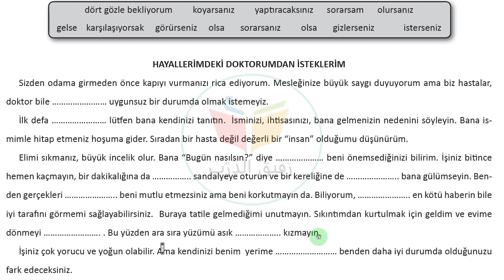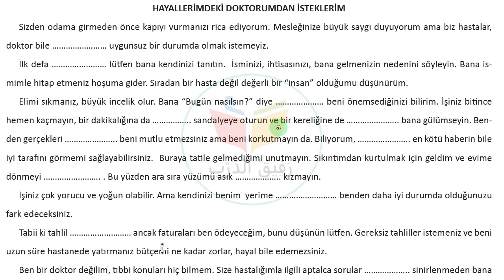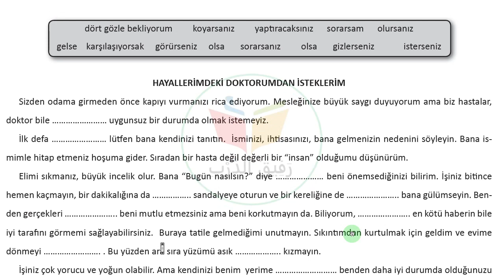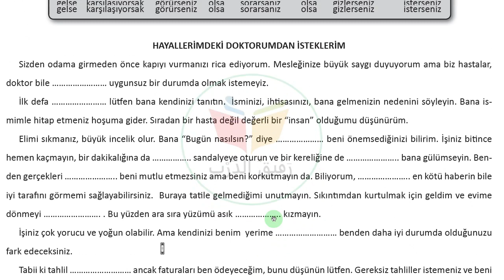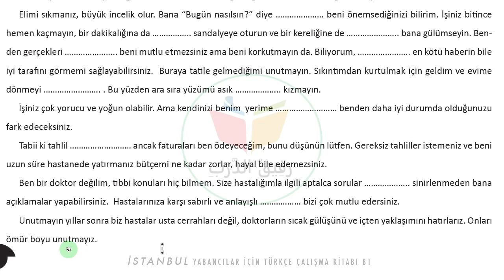تمارين | B1-34 | طلباتي من طبيبي الذي في أحلامي